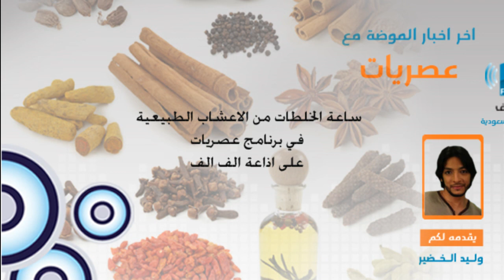برنامج عصريات الخلطات الطبيعية وعلاج الامراض بالاعشاب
تويتر :  @alifaliffm
وللتواصل مع وليد الخضير على تويتر @waleed Alkhudeer

برنامج عصريات يأتيكم يومياً من السبت وحتى الاربعاء
من الثانية ظهراً وحتى الخامسة عصراً
على اذاعة الف الف اف ام

السبت 2 مارس